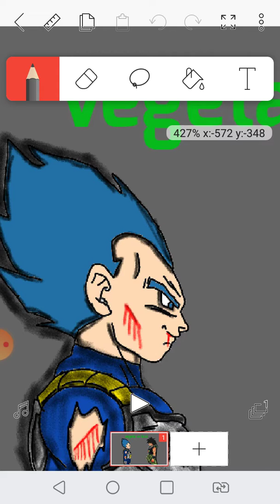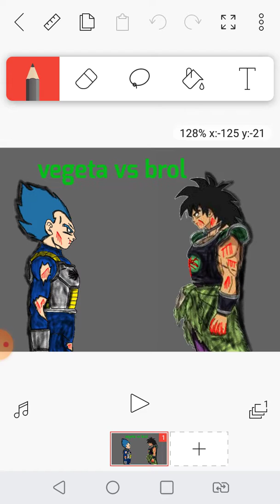Meus desnho de dragon bal (ler descrição)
esse desnhos são para o son kakaroto